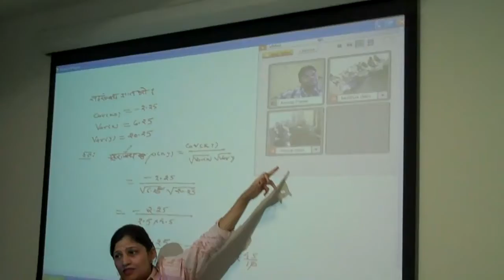Cisco SAARC Networking Academy Technical Workshop 2